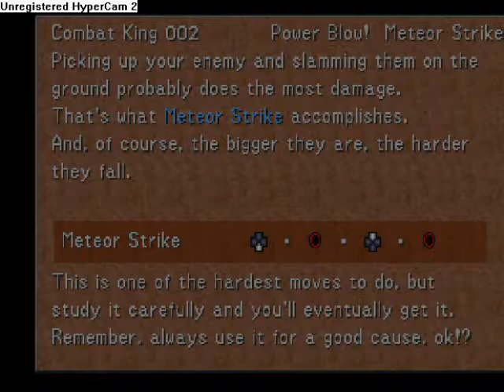Final Fantasy 8 Part 104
Sorry for putting my stupid face too close to the Mic